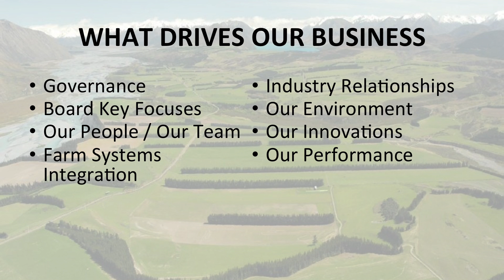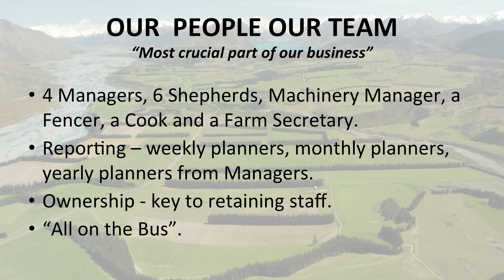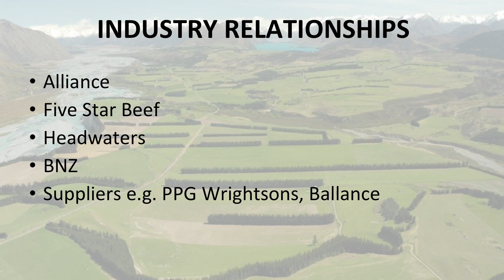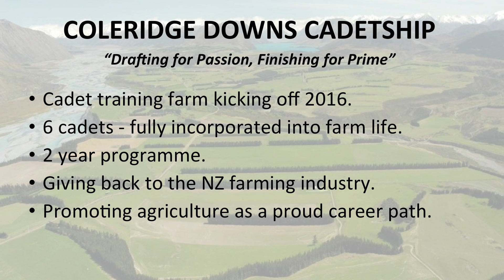South Island Farmer Of The Year 2015 Finalist Presentation - Coleridge Downs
South Island Farmer Of The Year 2015  Finalist Presentation